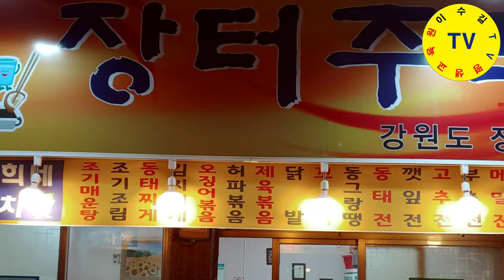겨울철 먹을거리 어머니 손맛 물씬 나는 장터 수제비 맛, 수제비 요리과정, 수제비 먹방♥이수길Tv=삶0175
겨울철에 생각나는 음식들은 동태찌개, 김치찌개 등 몸을 녹여주고 옛날 맛과 어머니 손맛 나는 것이 최고입니다. 그 중에서도 배고픈 시절에 많이 먹었던 추억의 수제비.

일산5일장터에서 그 옛맛을 고스란히 전해드리고 맛을 느껴드립니다.
ㅡㅡㅡㅡㅡㅡㅡㅡㅡㅡㅡㅡㅡㅡㅡㅡㅡㅡㅡㅡ
♥이수길TV♥구독♥하시고 가세요~
ㅡㅡㅡㅡㅡㅡㅡㅡㅡㅡㅡㅡㅡㅡㅡㅡㅡㅡㅡㅡ
ㅡㅡㅡㅡㅡㅡㅡㅡㅡㅡㅡㅡㅡㅡㅡㅡㅡㅡㅡ
♥수제비 만드는 과정♥
1)밀가루 반죽
2)냉장고 1일 숙성
3)육수 만들기(멸치, 표고버섯 등등)
4)육수 끓면 반죽 떼어넣기
5)대파, 땡초, 조선간장 등으로 간 조절
6)김치 깍두기로 먹기
ㅡㅡㅡㅡㅡㅡㅡㅡㅡㅡㅡㅡㅡㅡㅡㅡㅡㅡㅡ

ㅡㅡㅡㅡㅡㅡㅡㅡㅡㅡㅡㅡㅡㅡㅡㅡㅡㅡㅡ
인스타그램;
ㅡㅡㅡㅡㅡㅡㅡㅡㅡㅡㅡㅡㅡㅡㅡㅡㅡㅡ
방송섭외: 이수길
영상감독: 이수길
영상촬영: 이수길
영상편집: 이수길
영상시간: 12분 47초